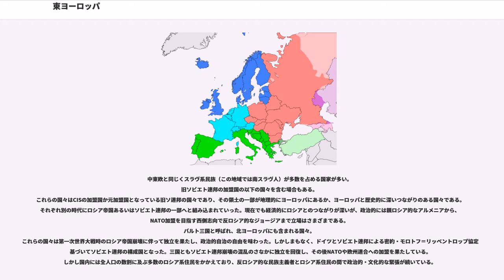東ヨーロッパ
東ヨーロッパ（ひがしヨーロッパ）は、東欧ともいい、ヨーロッパ東部の地域を指す。時代によって「東欧」の概念は大きく変わる。広義には、かつてのヨーロッパのソ連型社会主義圏を指して「東欧」と呼んでいたが、狭義にはロシア（のウラル山脈以西）・ウクライナ・ベラルーシの三国を指す。以下は「東欧」という概念の大まかな変遷を説明する。

これらの地域にはキエフ・ルーシをはじめとするルーシの国々が誕生した。やがてこの地域一帯はロシア帝国の一部となり、ロシア革命によりソビエト連邦のヨーロッパ部分を構成するようになった。ソビエト連邦崩壊後は独立国家共同体が誕生した。

広義には東欧革命以前にヨーロッパのソ連型社会主義圏だった国々を指して「東欧」と呼ぶ場合がある。現在でも国際連合の統計局ではこれら旧ソ連型社会主義圏の国々は「東欧」に含まれている。近年はそれらの国々の一部は中欧または中東欧とされることが増えている。旧ソ連型社会主義圏のポーランド、チェコ、スロバキア、ハンガリーなどは歴史・文化・経済面で関係が深く、地域協力機構「ヴィシェグラード・グループ」を形成している。

現在は中欧または中東欧とも呼ばれる国々。
中世から近代にかけて、これらの国々は連合の王朝や連合国（ハンガリー、ボヘミア、ポーランド、リトアニア間）を作り、神聖ローマ帝国やオーストリア帝国などのドイツ系の国々の一部であった。ローマ帝国やオーストリア帝国末期からその崩壊後にかけては、帝国からの自由とスラヴ人同士の連帯を希求した汎スラヴ主義運動の中心地であった（それに反しポーランド・リトアニア共和国は多民族共存を唱えた）。両世界大戦においてはドイツとロシア帝国、ソビエト連邦の衝突の地となり、戦後はソ連型社会主義の東側諸国としてソビエト連邦の衛星国となった。冷戦終結後は西側諸国と政治的連携をし、NATOや欧州連合への加盟をした。因みに、ハンガリー以外はスラヴ系民族が多数を占める国家でもある。この点は同じ「中欧」でもゲルマン系民族を多数とするドイツ、オーストリア、スイスとは異なる。

バルカン半島諸国や南東ヨーロッパと呼ばれる国々。
アナトリア半島が国土の大半を占めるが、以下の国を含む場合もある。
これらの国や地域の多くは東ローマ帝国やオスマン帝国の支配を受け、その影響（特にビザンティン文化）を受けている。また、東ローマ帝国やオスマン帝国と、神聖ローマ帝国、オーストリア帝国など西方の勢力との衝突点であり、宗教でも正教会、イスラム教とカトリックが混在している。19世紀から20世紀にかけて、多民族を包含する巨大な帝国が失われた後、民族混住の地であったこの地域はヨーロッパの火薬庫と呼ばれ、両世紀を通してバルカン戦争や両世界大戦、一連のユーゴスラビア紛争などの多くの争いを経験した。これらの国々はNATOや欧州連合の加盟国であるか加盟を目指す国々であり、また南東欧協力プロセスや中欧自由貿易協定を結び、あらたな地域統合の道が模索されている。

中東欧と同じくスラヴ系民族（この地域では南スラヴ人）が多数を占める国家が多い。
旧ソビエト連邦の加盟国の以下の国々を含む場合もある。
これらの国々はCISの加盟国か元加盟国となっている旧ソ連邦の国々であり、その領土の一部が地理的にヨーロッパにあるか、ヨーロッパと歴史的に深いつながりのある国々である。それぞれ別の時代にロシア帝国あるいはソビエト連邦の一部へと組み込まれていった。現在でも経済的にロシアとのつながりが深いが、政治的には親ロシア的なアルメニアから、NATO加盟を目指す西側志向で反ロシア的なジョージアまで立場はさまざまである。
バルト三国と呼ばれ、北ヨーロッパにも含まれる国々。
これらの国々は第一次世界大戦時のロシア帝国崩壊に伴って独立を果たし、政治的自治の自由を味わった。しかしまもなく、ドイツとソビエト連邦による密約・モロトフ＝リッベントロップ協定に基づいてソビエト連邦の構成国となった。三国ともソビエト連邦崩壊の混乱のさなかに独立を回復し、その後NATOや欧州連合への加盟を果たしている。しかし国内には全...